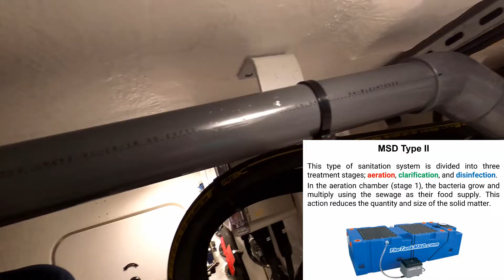Black Water and Y Valve Operation